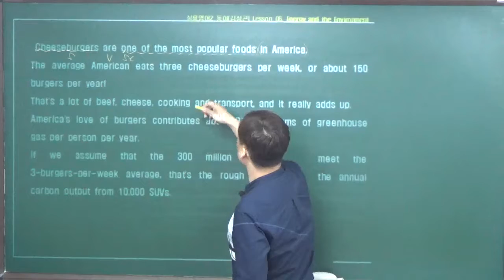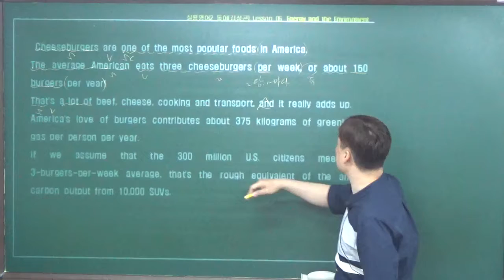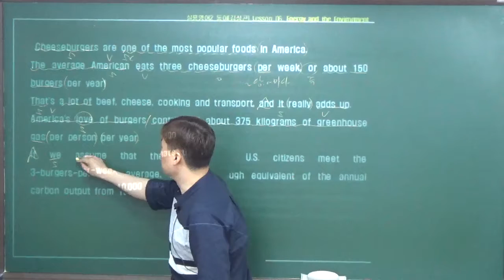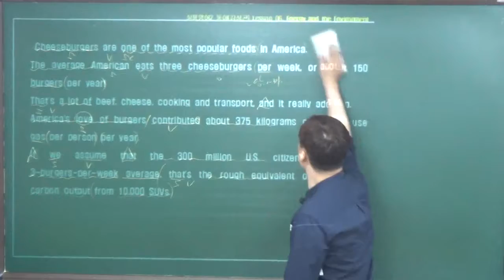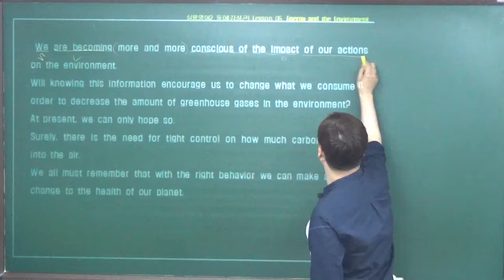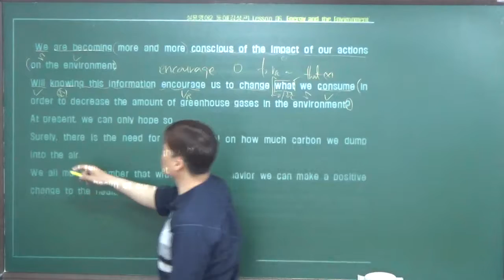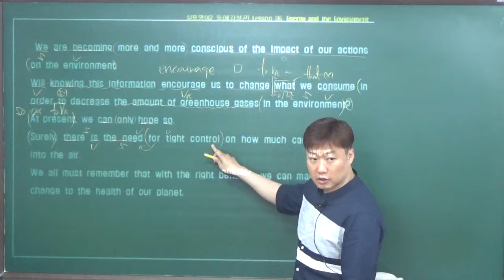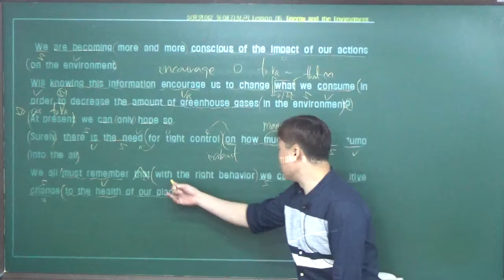2018. 6. 12. 화. 수택고2 실용영어2 동아[김성곤] 6과 본문4